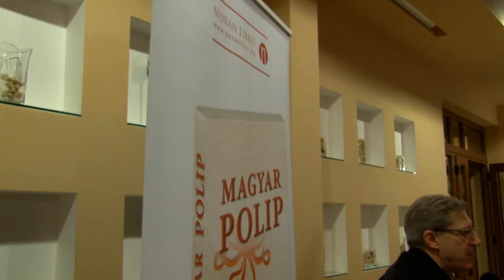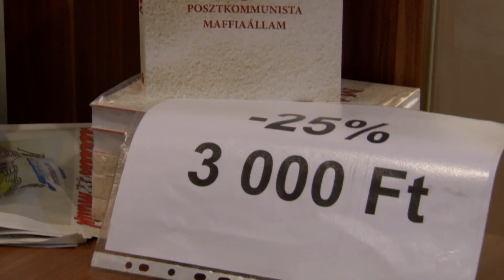Magyar Bálint - Magyar Polip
A II. Orbán kormányt kritizálja könyvében a volt oktatási miniszter, népszerűsítő körútja keretei között február 21-én Budaörsre látogatott.